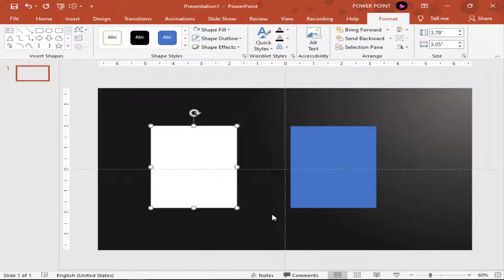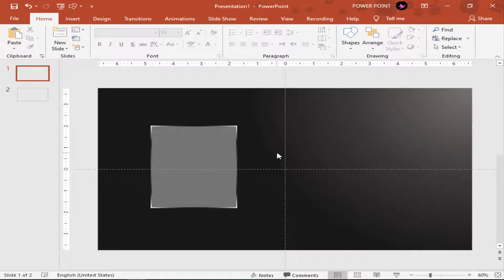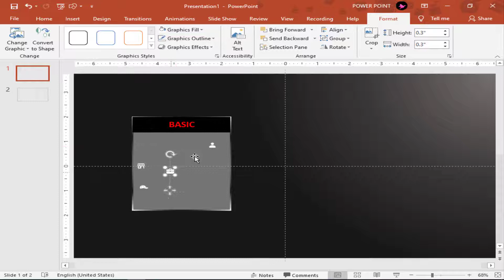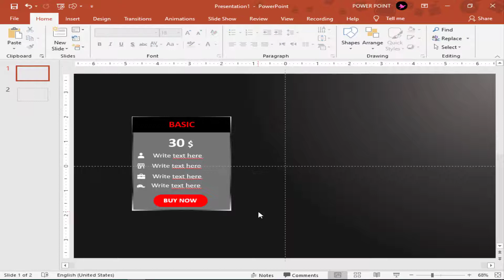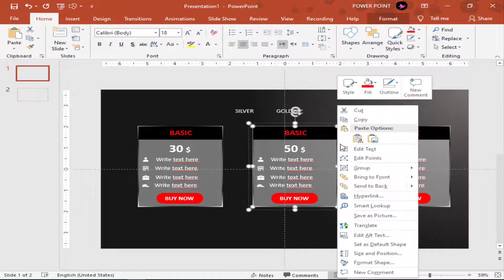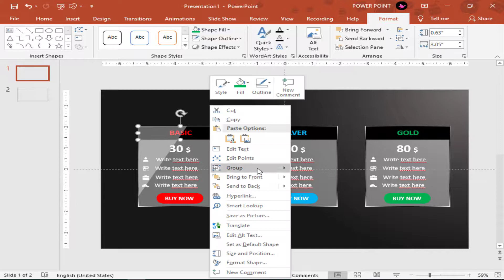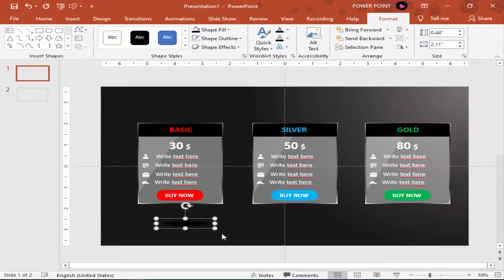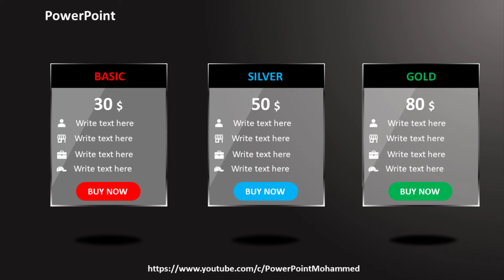كيفية تصميم شريحة Infographic بتأثير زجاجي على Power Point ✅✅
✋ ✋ ✋ ✋ السلام عليكم ✋ ✋ ✋ ✋

 في البرنامج التعليمي اليوم ، أوضحت كيفية عمل تصميم شرائح إنفوجرافيك بتأثير زجاجي مستطيل الشكل بثلاثة خيارات على PowerPoint

رابط التحميل للقالب

❗ هام ❗: هذا القالب المجاني للاستخدام الشخصي فقط وهو "غير قابل للتوزيع / غير قابل للنشر".

اختصارات مهمة مستخدمة

يرجى مثل 👌 || شارك 🤝 || تعليق ✍️

تفاصيل قائمة التشغيل: 📣

▶️كيفية تصميم بطاقة الاعمال Business Card بشكل احترافي 2020